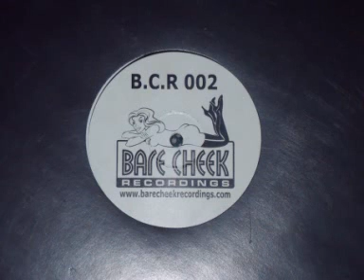BARECHEEK RECORDING acid frenzy a